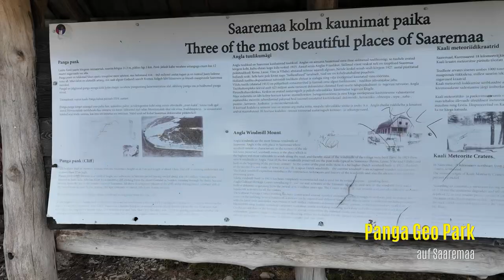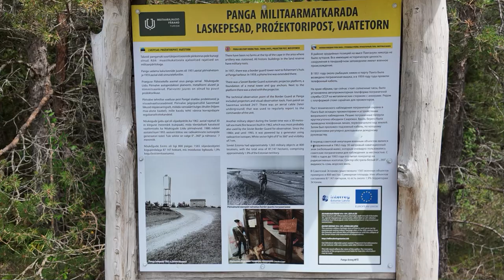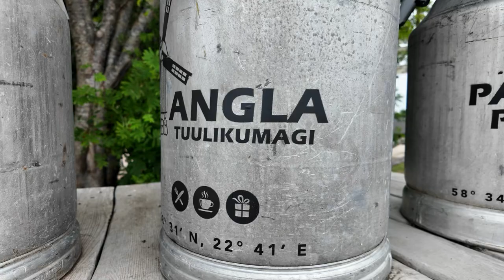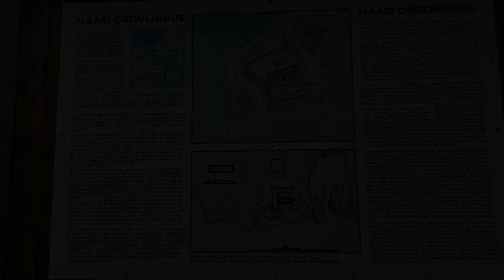Teil 14 WoMo-Tour um die Ostsee: Von Saaremaa nach Tallinn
Der krasse Wechsel an die Kalkstein-Steilküste im Norden. Spuren des Deutschen Ordens sind im Nordosten noch zu sehen, auf der Insel Muhu dagegen wirkt die Landschaft sanft. Nach der Fährüberfahrt gibt´s nur eines - ohne Stopp nach Tallinn!